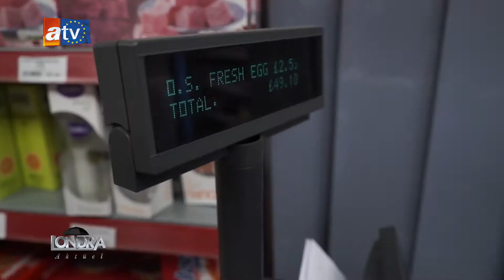Londra Aktuel 33 Sirwan Food Center